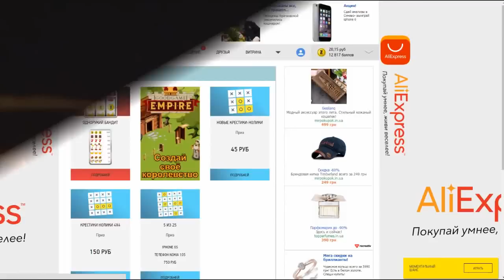10 КРУТЫХ И ПОЛЕЗНЫХ ВЕЩЕЙ на ALIEXPRESS/ЛУЧШЕЕ с АЛИЭКСПРЕСС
Всем привет сегодня я вам расскажу о 10 самых крутых и полезных товаров с AliExpress. Только лучшие товары с Алиэкспресс.